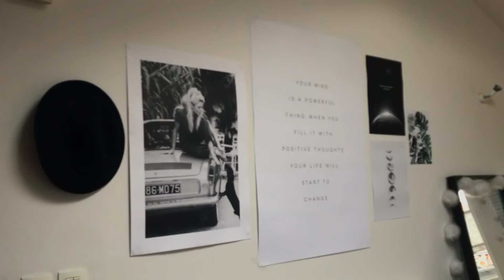APPARTMENT TOUR // Mon 40m2 en Hypercentre avec mon copain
Yo!
Aujourd'hui je vous présente mon appartement, j'espère qu'il vous plaira. N'hésitez surtout pas à me dire vos impressions en commentaires.

|INFOS|

Je filme avec un iPhone 7 plus
Je monte avec Filmora
J'ai 20ans

Mon insta: prettystyle_ytb

36900 bisous💋